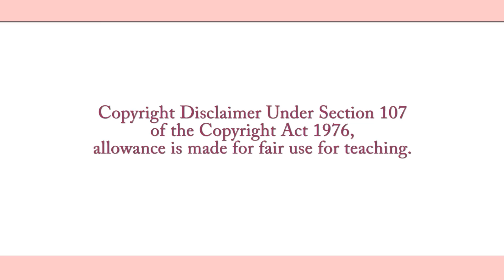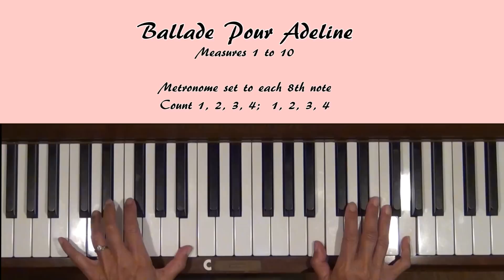Ballade Pour Adeline Piano Tutorial Part 1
This is Part 1 of 2. Level 5, C Major. Two slow tempos. Faster one starts at 3:39